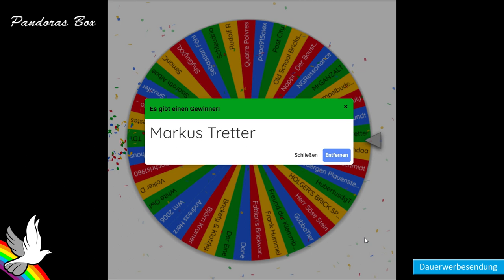Bist Du ein Gewinner? - REBRICKS Gewinnerziehung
Ihr werdet von uns über Youtube benachrichtigt.

Trinkgeldkasse 💠 Vielen Dank für euren Support!
Newsletter 💠Infos über Gewinnspiele, Communityaktionen und Charityprojekte 💠

Discord Unser gemeinsamer Server mit HorstBroot - die Broot-Box